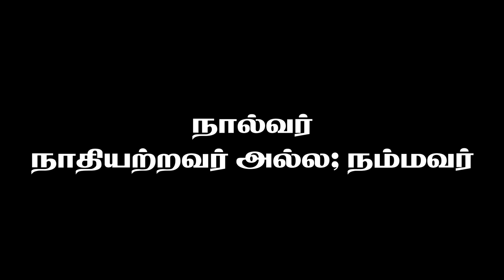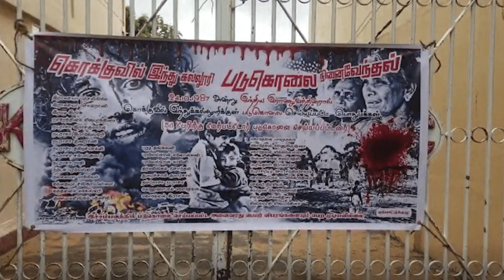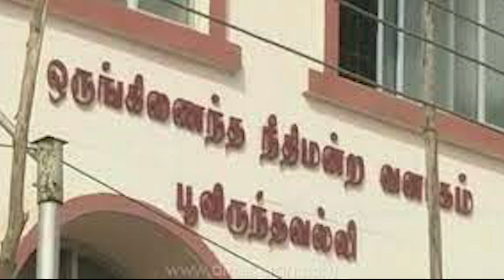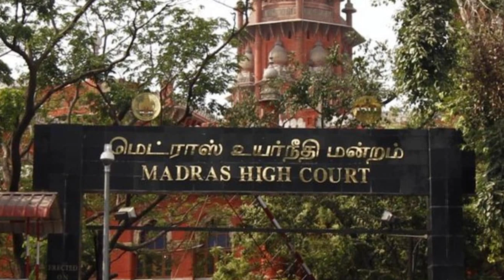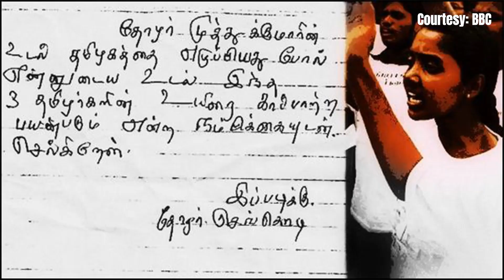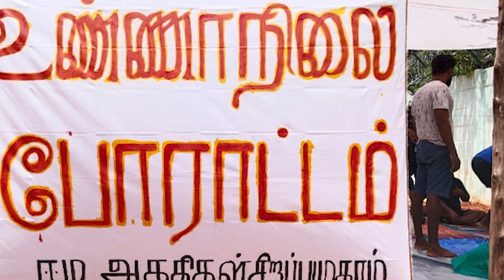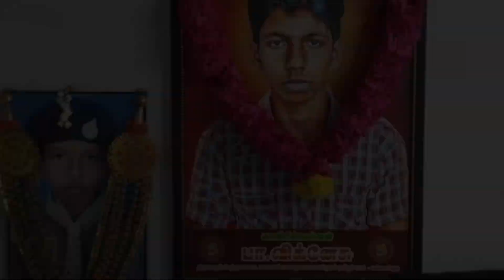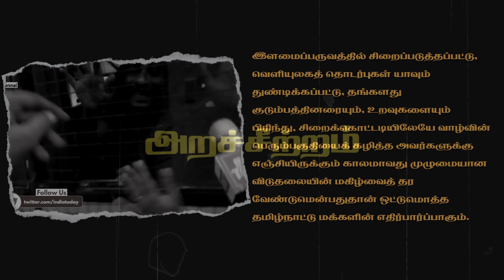நால்வர் விடுதலை - மறுக்கப்படும் விடுதலை | 4 Tamils Release - Freedom Denied | Tamil Documentary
தயாரிப்பு - ஜெயக்குமார்
குரல், எழுத்து, இயக்கம் - மாதவன்
படத்தொகுப்பு -  முனீஸ்
ஒருங்கிணைப்பு - தமிழன் சதீஸ்
ஒருங்கிணைப்பு உதவி - பா.நாடக வினோத்